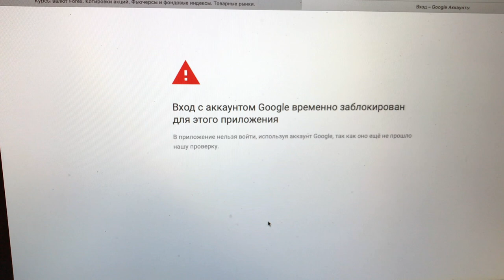женщина ДОЛЖНА саморазвиаться! о моих способах саморазвития!